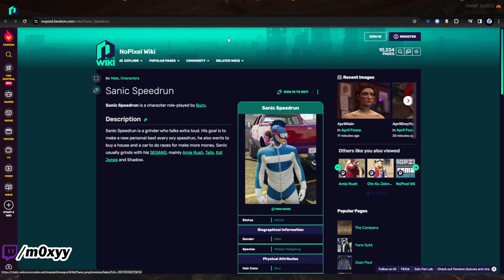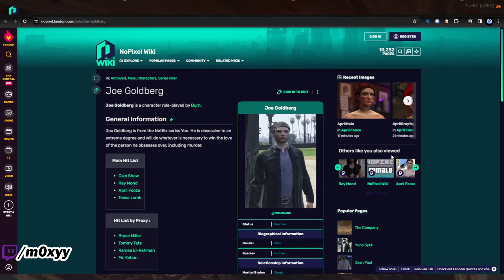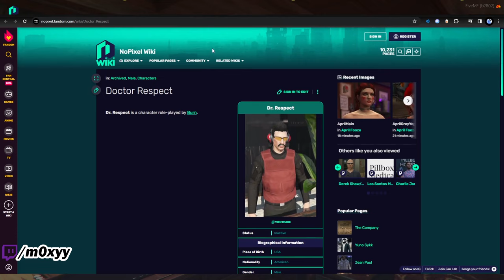Moxy is AMAZED by How Many Characters Burn Has Played